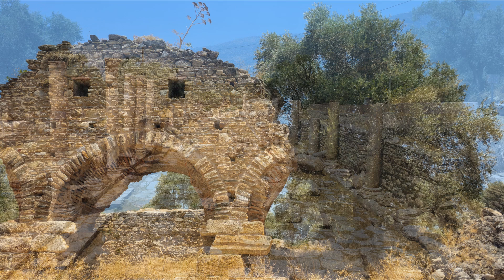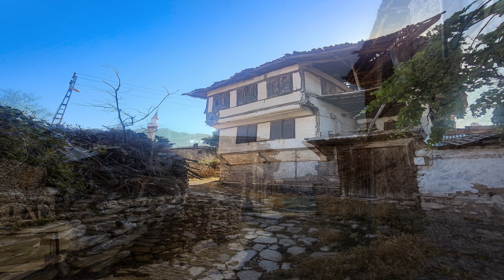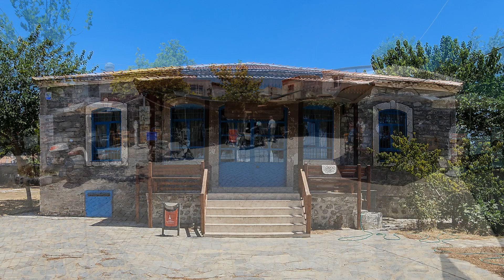Ege'de Yaz - Summer in the Aegean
İzmir'den başlayan gezi rotam Nysa ve henüz pek birşey ortaya çıkmamış Mastaura antik kentlerinden sonra sadece Haziran ve Temmuz aylarında açan nilüferlerin fotoğrafını çekmek için yönümü Denizli, Çivril'de yer alan Işıklı Göl'e çevirdim.

Ertesi gün Klandras Köprüsü ve İncesu köyü, Adala Kanyonu, Kız Köprüsü, Su Uçtu Şelalesi gezildi.

Üçüncü gün Soma'daki eski evler ve Emir Hıdır Bey Camii ile Soma'ya üç kilometre uzakta olan Darkale gezildi.

Dördüncü gün ise Urla'nın köylerine gidildi.

Bu yolculukta bana çok eski arkadaşım Göknur Bayrak eşlik etti.. Beraber harika yerleri gezdik. Çok şey öğrendik. Tadı damağımızda kaldı.

My tour route started from Izmir and after the ancient cities of Nysa and Mastaura, which have not revealed much yet, I turned towards Işıklı Lake in Çivril, Denizli, to take photographs of the water lilies that bloom only in June and July.

The next day, Klandras Bridge, İncesu village, Adala Canyon, Kız (Maiden) Bridge and Su Uçtu (Water-flying) Waterfall were visited.

On the third day, the old houses in Soma, Emir Hıdır Bey Mosque and Darkale, which is three kilometers away from Soma, were visited.

On the fourth day, we went to the villages of Urla.

My old friend Göknur Bayrak accompanied me on this journey. We visited wonderful places together. We learned a lot. The taste lingered on our palate.